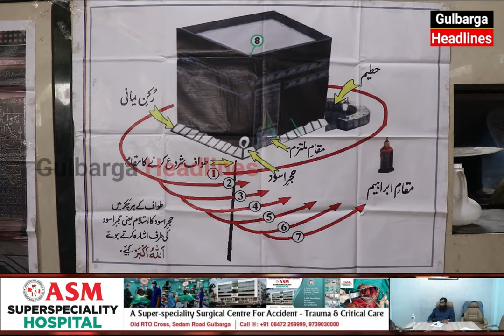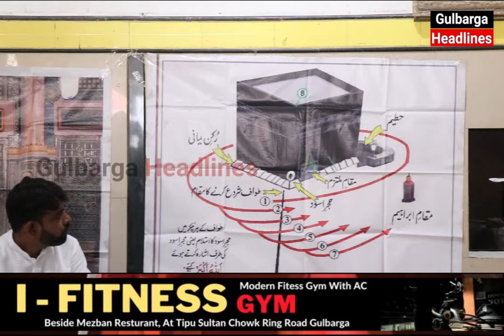ONE DAY TRANING CAMP FOR UMRAH GROUP BY AL RAHMAN TOURS & TRAVELS IN GULBARGA